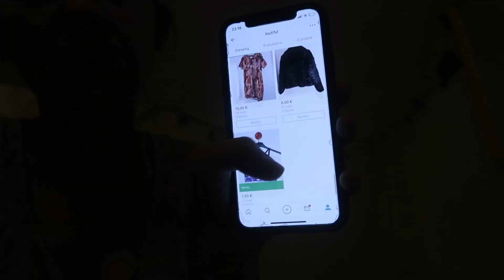🧼| VLOG | GROS TRI dans mon DRESSING !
◆ Yo mes petits poussin 🐤🐣🐥, aujourd'hui je reviens pour une nouvelle vidéo! On va trier mon dressing tous ensemble...

MON 21 BUTTONS (retrouvez facilement tous les liens des produits sur cette plateforme)

◆ L'adresse de ma boite postale :

97 rue sauveur tobelem
13007 MARSEILLE

Outro    |  Red Hot Chili Peppers - Scar Tissue (Nto Remix)

S n a p c h a t    |   loustiquee

Love ♥